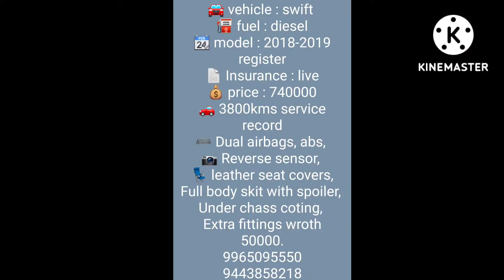Maruti Suzuki Swift 2018 model 2019 registration insurance Live dual airbag 3800 company service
🚘 vehicle : swift
⛽ fuel : diesel
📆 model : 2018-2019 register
📄 Insurance : live
💰 price : 740000
🚗 3800kms service record
⌨️ Dual airbags, abs,
📷 Reverse sensor,
💺 leather seat covers,
Full body skit with spoiler,
Under chass coting,
Extra fittings wroth 50000.